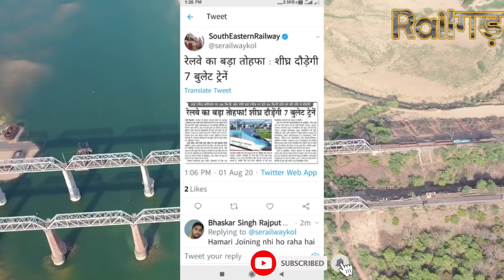NEW VANDE BHARAT EXPRESS PRODUCTION DEAD LINE | WHEN VANDE BHARAT COMES ON TRACK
In order to improve upon the passenger throughput by way of higher acceleration/ deceleration and reduction in turnaround time, Indian Railways have planned to introduce passenger train sets with distributed powering, working on 25000 V single phase 50 Hz OHE system. This project is driven by corporate mission of providing semi high speed trains with service speed of 160 KMPH having world class technology and passenger amenities.

Bullet Train Ahmedabad construction Live Reporting |Bullet train latest update Vlog |Ahmedabad Vlogs
Indian Train Man
Sanskar Sharma
1st bullet train in india
bullet train in india from mumbai to ahmedabad
india bullt train
bullettrain bullettrainindia indianrailwaysrail talks,rail news,train talks,rail gyankosh,shubham kumar,knowledge knorr,railway news,indian train man,indian,train,man,bullet train in india,bullet train india,bullet train in india construction,bullet train in india progress,bullet train in india latest news,bullet train in india work progress,bullet train in india pakistani reaction
 Indian Railways to Purchase 44 rakes of Vande Bharat Trains from ICF Tender Published
VANDE BHARAT EXPRESS NEW 44 RAKES PRODUCTION